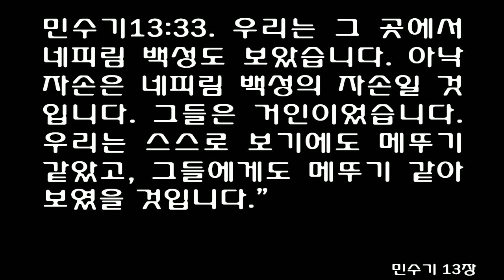민수기 13장 [쉬운성경] Numbers 13 [We seemed like grasshoppers in our own eyes, and we looked the same to..]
1 וַיְדַבֵּר יְהוָה אֶל־מֹשֶׁה לֵּאמֹר׃ 1 The LORD said to Moses, 2 שְׁלַח־לְךָ אֲנָשִׁים וְיָתֻרוּ אֶת־אֶרֶץ כְּנַעַן אֲשֶׁר־אֲנִי נֹתֵן לִבְנֵי יִשְׂרָאֵל אִישׁ אֶחָד אִישׁ אֶחָד לְמַטֵּה אֲבֹתָיו תִּשְׁלָחוּ כֹּל נָשִׂיא בָהֶם׃ 2 'Send some men to explore the land of Canaan, which I am giving to the Israelites. From each ancestral tribe send one of its leaders.' 3 וַיִּשְׁלַח אֹתָם מֹשֶׁה מִמִּדְבַּר פָּארָן עַל־פִּי יְהוָה כֻּלָּם אֲנָשִׁים רָאשֵׁי בְנֵי־יִשְׂרָאֵל הֵמָּה׃ 3 So at the LORD's command Moses sent them out from the Desert of Paran. All of them were leaders of the Israelites. 4 וְאֵלֶּה שְׁמֹותָם לְמַטֵּה רְאוּבֵן שַׁמּוּעַ בֶּן־זַכּוּר׃ 4 These are their names: from the tribe of Reuben, Shammua son of Zaccur; 5 לְמַטֵּה שִׁמְעֹון שָׁפָט בֶּן־חֹורִי׃ 5 from the tribe of Simeon, Shaphat son of Hori; 6 לְמַטֵּה יְהוּדָה כָּלֵב בֶּן־יְפֻנֶּה׃ 6 from the tribe of Judah, Caleb son of Jephunneh; 7 לְמַטֵּה יִשָּׂשכָר יִגְאָל בֶּן־יֹוסֵף׃ 7 from the tribe of Issachar, Igal son of Joseph; 8 לְמַטֵּה אֶפְרָיִם הֹושֵׁעַ בִּן־נוּן׃ 8 from the tribe of Ephraim, Hoshea son of Nun; 9 לְמַטֵּה בִנְיָמִן פַּלְטִי בֶּן־רָפוּא׃ 9 from the tribe of Benjamin, Palti son of Raphu; 10 לְמַטֵּה זְבוּלֻן גַּדִּיאֵל בֶּן־סֹודִי׃ 10 from the tribe of Zebulun, Gaddiel son of Sodi; 11 לְמַטֵּה יֹוסֵף לְמַטֵּה מְנַשֶּׁה גַּדִּי בֶּן־סוּסִי׃ 11 from the tribe of Manasseh (a tribe of Joseph), Gaddi son of Susi; 12 לְמַטֵּה דָן עַמִּיאֵל בֶּן־גְּמַלִּי׃ 12 from the tribe of Dan, Ammiel son of Gemalli; 13 לְמַטֵּה אָשֵׁר סְתוּר בֶּן־מִיכָאֵל׃ 13 from the tribe of Asher, Sethur son of Michael; 14 לְמַטֵּה נַפְתָּלִי נַחְבִּי בֶּן־וָפְסִי׃ 14 from the tribe of Naphtali, Nahbi son of Vophsi; 15 לְמַטֵּה גָד גְּאוּאֵל בֶּן־מָכִי׃ 15 from the tribe of Gad, Geuel son of Maki. 16 אֵלֶּה שְׁמֹות הָאֲנָשִׁים אֲשֶׁר־שָׁלַח מֹשֶׁה לָתוּר אֶת־הָאָרֶץ וַיִּקְרָא מֹשֶׁה לְהֹושֵׁעַ בִּן־נוּן יְהֹושֻׁעַ׃ 16 These are the names of the men Moses sent to explore the land. (Moses gave Hoshea son of Nun the name Joshua.) 17 וַיִּשְׁלַח אֹתָם מֹשֶׁה לָתוּר אֶת־אֶרֶץ כְּנָעַן וַיֹּאמֶר אֲלֵהֶם עֲלוּ זֶה בַּנֶּגֶב וַעֲלִיתֶם אֶת־הָהָר׃ 17 When Moses sent them to explore Canaan, he said, 'Go up through the Negev and on into the hill country. 18 וּרְאִיתֶם אֶת־הָאָרֶץ מַה־הִוא וְאֶת־הָעָם הַיֹּשֵׁב עָלֶיהָ הֶחָזָק הוּא הֲרָפֶה הַמְעַט הוּא אִם־רָב׃ 18 See what the land is like and whether the people who live there are strong or weak, few or many. 19 וּמָה הָאָרֶץ אֲשֶׁר־הוּא יֹשֵׁב בָּהּ הֲטֹובָה הִוא אִם־רָעָה וּמָה הֶעָרִים אֲשֶׁר־הוּא יֹושֵׁב בָּהֵנָּה הַבְּמַחֲנִים אִם בְּמִבְצָרִים׃ 19 What kind of land do they live in? Is it good or bad? What kind of towns do they live in? Are they unwalled or fortified? 20 וּמָה הָאָרֶץ הַשְּׁמֵנָה הִוא אִם־רָזָה הֲיֵשׁ־בָּהּ עֵץ אִם־אַיִן וְהִתְחַזַּקְתֶּם וּלְקַחְתֶּם מִפְּרִי הָאָרֶץ וְהַיָּמִים יְמֵי בִּכּוּרֵי עֲנָבִים׃ 20 How is the soil? Is it fertile or poor? Are there trees on it or not? Do your best to bring back some of the fruit of the land.' (It was the season for the first ripe grapes.) 21 וַיַּעֲלוּ וַיָּתֻרוּ אֶת־הָאָרֶץ מִמִּדְבַּר־צִן עַד־רְחֹב לְבֹא חֲמָת׃ 21 So they went up and explored the land from the Desert of Zin as far as Rehob, toward Lebo Hamath. 22 וַיַּעֲלוּ בַנֶּגֶב וַיָּבֹא עַד־חֶבְרֹון וְשָׁם אֲחִימַן שֵׁשַׁי וְתַלְמַי יְלִידֵי הָעֲנָק וְחֶבְרֹון שֶׁבַע שָׁנִים נִבְנְתָה לִפְנֵי צֹעַן מִצְרָיִם׃ 22 They went up through the Negev and came to Hebron, where Ahiman, Sheshai and Talmai, the descendants of Anak, lived. (Hebron had been built seven years before Zoan in Egypt.) 23 וַיָּבֹאוּ עַד־נַחַל אֶשְׁכֹּל וַיִּכְרְתוּ מִשָּׁם זְמֹורָה וְאֶשְׁכֹּול עֲנָבִים אֶחָד וַיִּשָּׂאֻהוּ בַמֹּוט בִּשְׁנָיִם וּמִן־הָרִמֹּנִים וּמִן־הַתְּאֵנִים׃ 23 When they reached the Valley of Eshcol, they cut off a branch bearing a single cluster of grapes. Two of them carried it on a pole between them, along with some pomegranates and figs. 24 לַמָּקֹום הַהוּא קָרָא נַחַל אֶשְׁכֹּול עַל אֹדֹות הָאֶשְׁכֹּול אֲשֶׁר־כָּרְתוּ מִשָּׁם בְּנֵי יִשְׂרָאֵל׃ 24 That place was called the Valley of Eshcol because of the cluster of grapes the Israelites cut off there. 25 וַיָּשֻׁבוּ מִתּוּר הָאָרֶץ מִקֵּץ אַרְבָּעִים יֹום׃ 25 At the end of forty days they returned from exploring the land. 26 וַיֵּלְכוּ וַיָּבֹאוּ אֶל־מֹשֶׁה וְאֶל־אַהֲרֹן וְאֶל־כָּל־עֲדַת בְּנֵי־יִשְׂרָאֵל אֶל־מִדְבַּר פָּארָן קָדֵשָׁה וַיָּשִׁיבוּ אֹותָם דָּבָר וְאֶת־כָּל־הָעֵדָה וַיַּרְאוּם אֶת־פְּרִי הָאָרֶץ׃ 26 They came back to Moses and Aaron and the whole Israelite community at Kadesh in the Desert of Paran. There they reported to them and to the whole assembly and showed them the fruit of the land. 27 וַיְסַפְּרוּ־לֹו וַיֹּאמְרוּ בָּאנוּ אֶל־הָאָרֶץ אֲשֶׁר שְׁלַחְתָּנוּ וְגַם זָבַת חָלָב וּדְבַשׁ הִוא וְזֶה־פִּרְיָהּ׃ 27 They gave Moses this account: 'We went into the land to which you sent us, and it does flow with milk and honey! Here is its fruit. 28 אֶפֶס כִּי־עַז הָעָם הַיֹּשֵׁב בָּאָרֶץ וְהֶעָרִים בְּצֻרֹות גְּדֹלֹת מְאֹד וְגַם־יְלִדֵי ה